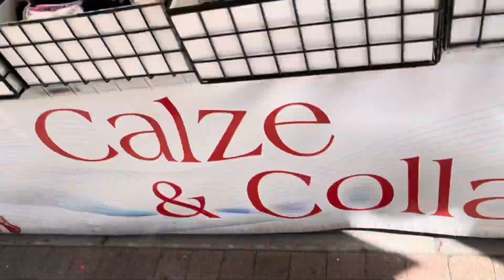LIFE OF A GHANAIAN ABROAD| Follow Me To 🛍“BEND DOWN BOUTIQUE“🛍 In Italy To Buy Outfits On A Budget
THANKS

💕FOLLOW MY WORKS💕